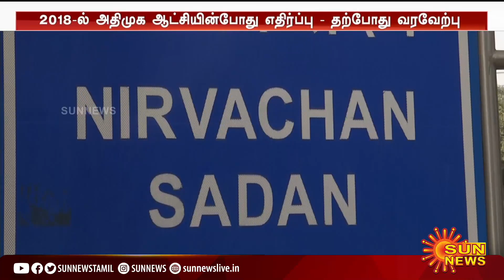அன்று எதிர்ப்பு..ஒரே நாடு,ஒரே தேர்தலுக்கு தற்போது இபிஎஸ் தரப்பு திடீர் ஆதரவு..ADMK | Jayakumar | EPS